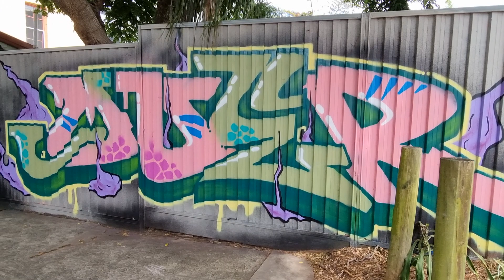South Newtown Graffiti - short vid .